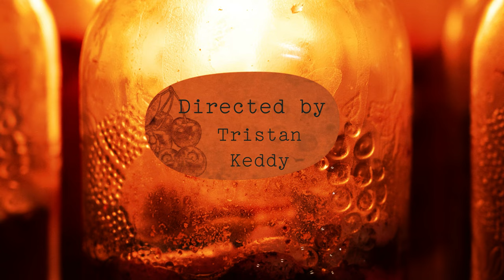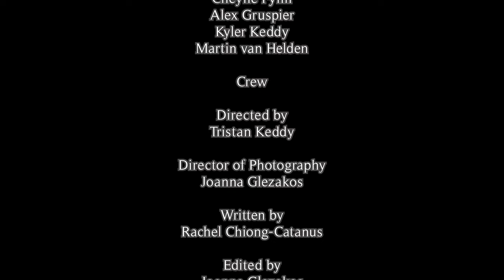Prix Fixe (48 Hour Film Project - Toronto 2023)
In a cutthroat culinary world, a renowned but deranged chef orchestrates a high-stakes cooking competition where knives are not just for slicing ingredients.

48 Hour Film Project - Toronto 2023